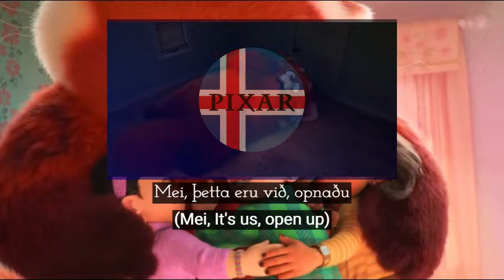Turning Red - Mei's friends find out (Icelandic S&T)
Turning Red - Rauða Pöndustelpan

Icelandic voice cast:
Meilin: Margrét Friðriksdóttir
Miriam: Júlía Guðrún Lovísa Henje
Abby: Þórey Birgisdóttir
Priya: Iðunn Ösp Hlynsdóttir